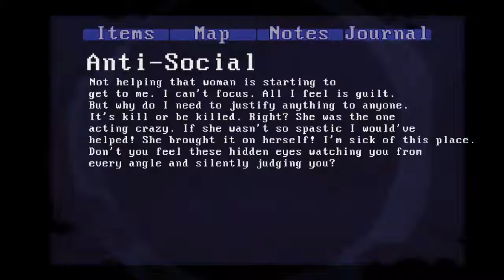CLAIRE [Folge 7] - Zur Aula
▬▬▬▬▬▬▬▬▬▬▬[BLIND-Projekt!!!]▬▬▬▬▬▬▬▬▬▬▬▬▬▬▬▬
Vielleicht sind die ganzen Menschen ja einfach weiter zur Aula gelaufen? Vielleicht finden wir sie da?

Titel: Claire

Entwickler / Publisher: Hailstorm Games  / Hailstorm Games

Genre: Action, Abenteuer, Indie

Plattform: PC

Erstveröffentlichung: 2014